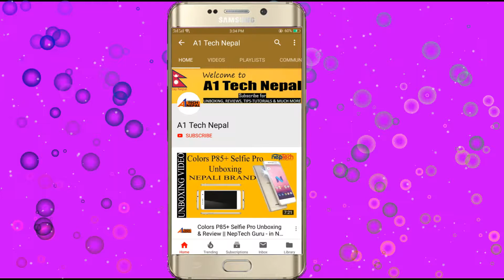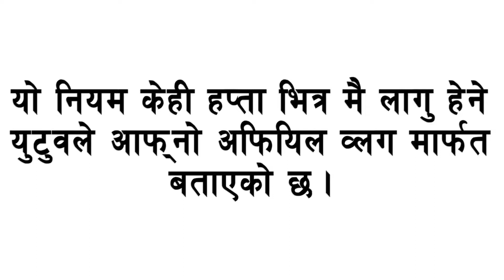खुःशी को खबर - युटुवले ल्यायो यस्तो नियम || YouTube New Update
About : NepTech Guru is a YouTube Channel, where you will find technological videos in Nepali :)